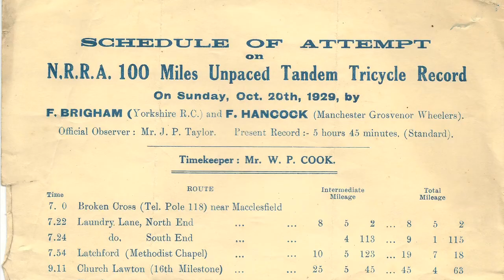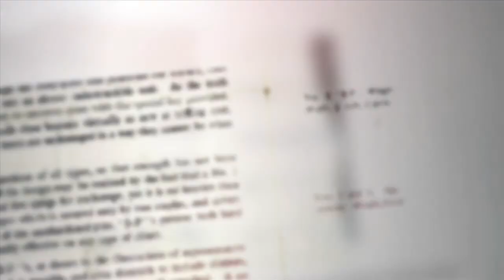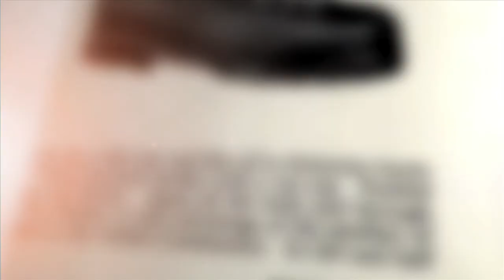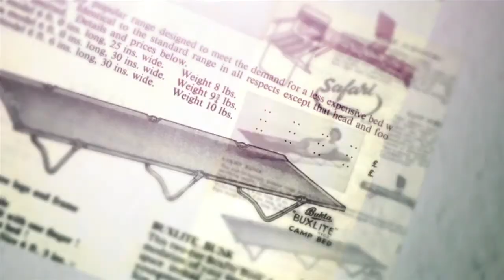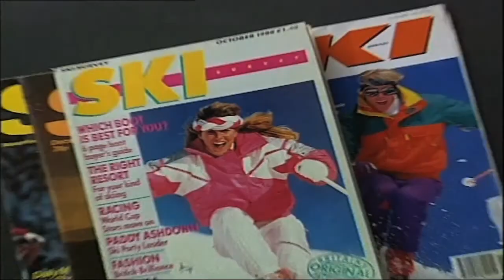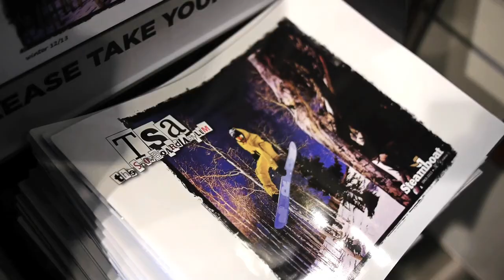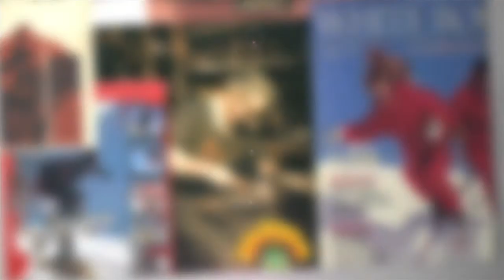80 years of Mountain Sports Retailing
It was 1933 when Fred Brigham established a store in North Manchester selling handmade sports footwear.

80 years on and Ellis Brigham Mountain Sports is still family owned and has 24 shops nationwide.

This short film has been produced to mark our 80th anniversary and to show the story of how Ellis Brigham Mountain Sport has become the UKs leading mountain sports retailer.

Thanks to the following organisations and enthusiastic individuals for helping us produce this film: